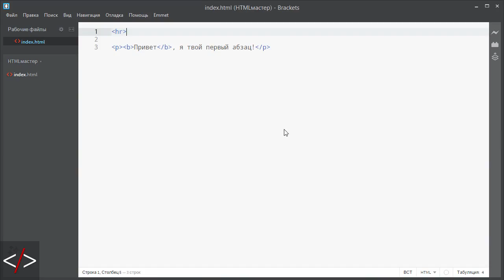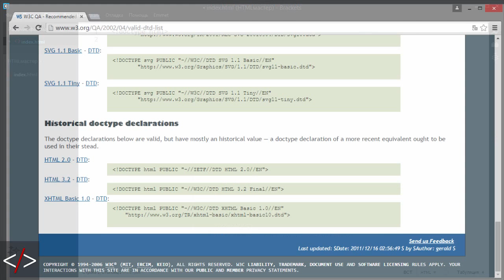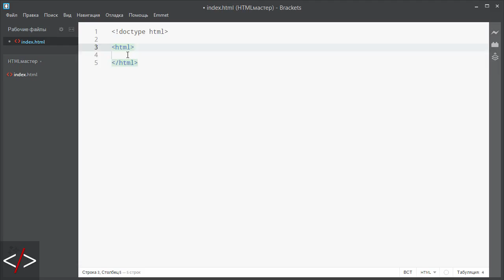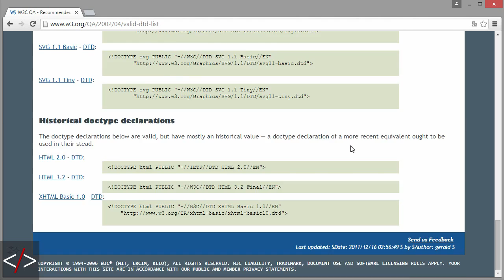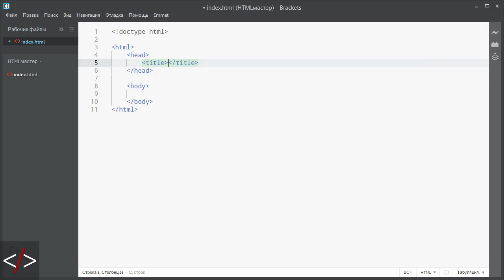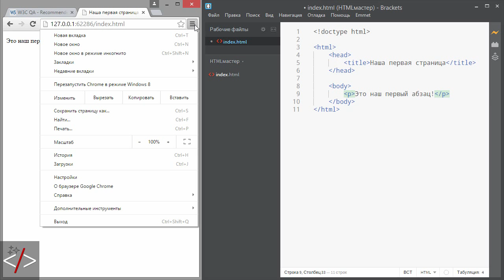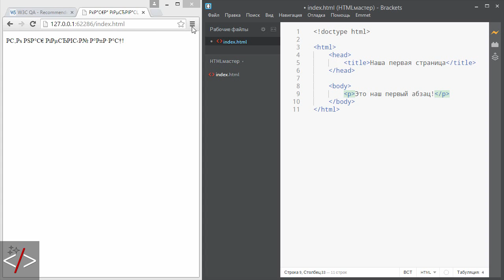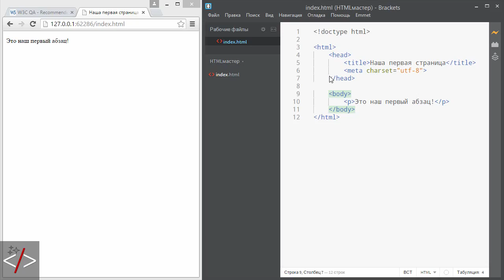Doctype HTML 5 что это и зачем надо?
И так ребята, сегодня вы узнаете про стандарты HTML, а именно про doctype. Что это и зачем его надо задавать. И попутно разберем базовую структуру любой HTML-странички. Ну и еще узнаем про теги: HTML, HEAD, BODY, TITLE и как прописывать кодировку. Напоминаю, что мы используем кодировку UTF-8. Именно с ней работает редактор Brackets.

С каждым новым видео цена будет расти на 5 :) Да и еще - выходные не в счет, я тоже люблю отдыхать.